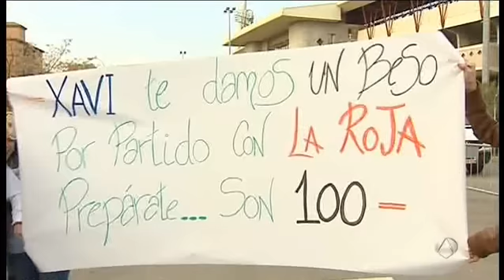Noticias Homenaje a Xavi.